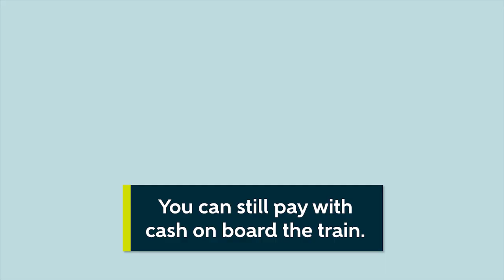Snapper is now live across the rail network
Snapper is now live on all rail lines across the Greater Wellington region.

We are saying goodbye to paper tickets (including offboard single and 10-trip tickets) from 31 December 2022, however you will still be able to purchase a ticket onboard the train using cash after 1 January 2023.

Monthly train and MonthlyPlus paper passes have been replaced by a 30-day rail pass. Monthly and MonthlyPlus paper passes are no longer being sold online or by retailers.